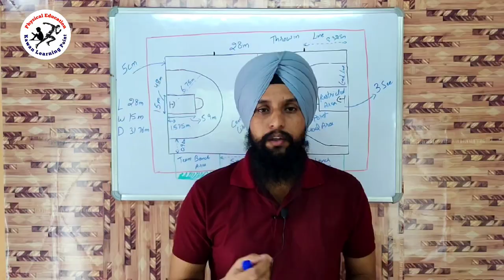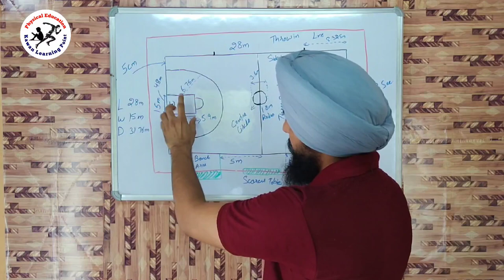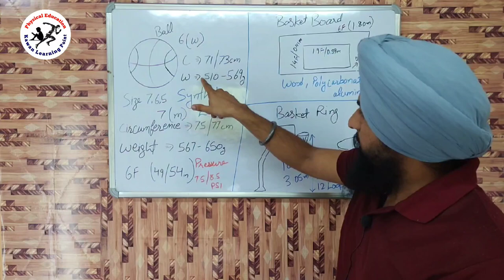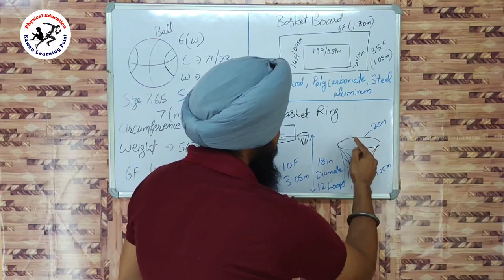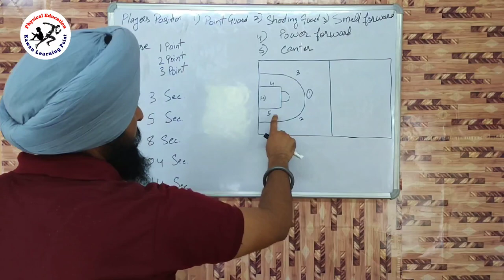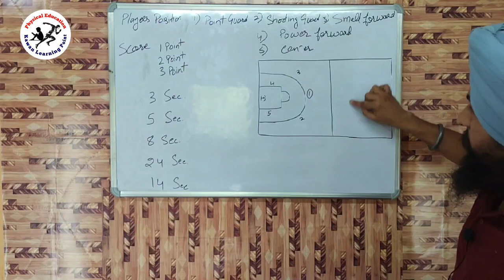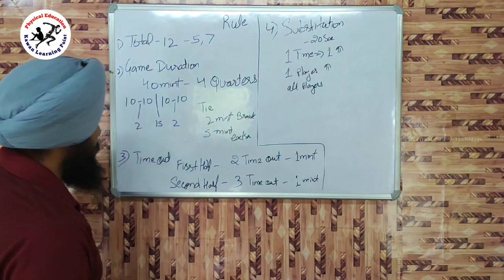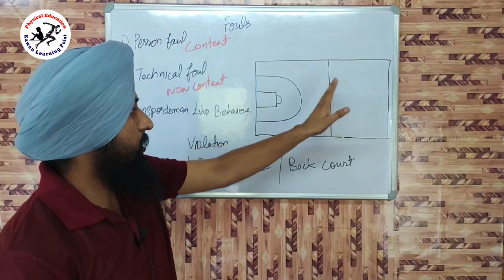Basketball rules in Hindi | basketball court measurement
Hi friends,

In this video, I have tried to explain the basketball game, basketball court, number of players, and how the game starts. In addition to that, I have also tried to explain various rules, fouls -personal foul, technical fouls, unsportsmanlike, and violations -double dribble, walking, travelling, carrying, etc. in basketball. Also I explain the size and dimensions of a Basketball court according to FIBA.

Topic covered-
1.measurement of basketball court.
2. basket ball
3. basket ring and backboard.
4. basket net
5.players in basketball
6. height of basket net
7. uniform of players 8. basketball game duration
9.tie in basketball
10. Time out
11. Substitution
12. Jump Ball
13.Players position (Point Guard, Shooting Guards, Small forward, Power forward, Center)
14. Score in basketball
15. rules of basketball-
           3 Second Rule
           5 Second Rule
           8 Second Rule
           24 Second Rule
           14 Second Rule
16. basketball Throw-in
17. basketball free throw
18. penalty in basketball
19.Basketball Fouls-
basketball personal fouls
basketball technical fouls Behavior
20. basketball violations-
basketball travelling violation
basketball double dribble
21. basketball official